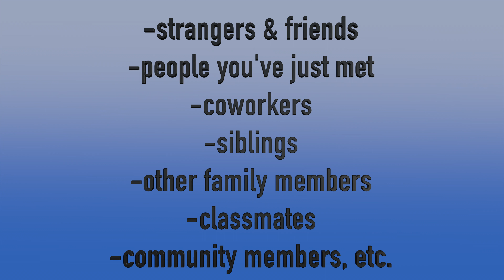English Speakers Are NOT Always Informal: About Speaking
English speakers are not always informal. There is a myth amongst English learners, which has ben perpetuated by English teachers/instructors, that native speakers of English ONLY speak informally.

This is incorrect.

Knowing when to speak formally and informally in English is an important skill to have, but we do it differently than you most likely do. Don't lose face and insult your boss, friends, or coworkers! Learn to correct way to speak formally and informally, and WHEN to use it.

This video is an excerpt from Fluency Academy 2022 for Paradigm English.